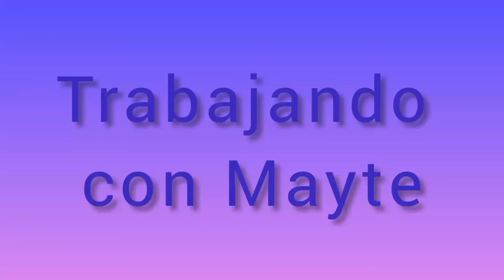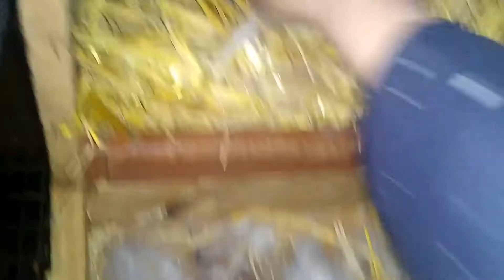Cuidando mis conejos 7: Cómo repartir gazapos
En este vídeo podrás aprender cómo repartir gazapos entre distintas madres, evitando el rechazo, és decir, quitar gazapos fruto de un parto muy numeroso y añadirlos a otra camada menos numerosa, con el fin de que ambas camadas crezcan fuertes y sanas, sin que las madres se percaten y aborrezcan a sus hijos adoptivos.
Esta práctica puede resultar muy útil, ya que si es demasiado numerosa la camada, algunos gazapos pueden morir (generalmente los más pequeños) o en general crecen más despacio, son más débiles y a su vez, desgastan mucho a la madre con su alimentación y repartiendo los gazapos, evitamos este problema.
En este vídeo muestro el reparto entre dos camadas, pero realmente, puede hacerse entre varias, siempre y cuando la fecha de nacimiento y tamaño de los gazapos sea muy similar o cercana y debe hacerse durante los primeros días después del parto, que es cuando aún los gazapos no tienen pelo y puede disimularse más fácilmente el olor de los distintos orígenes.